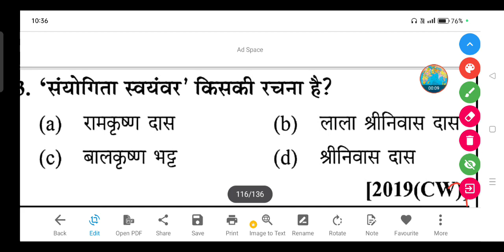'संयोगिता स्वयंवर' किसकी रचना है? - (a) रामकृष्ण दास (b) लाला श्रीनिवास दास (c) बालकृष्ण भट्ट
'संयोगिता स्वयंवर' किसकी रचना है?

(a) रामकृष्ण दास

(b) लाला श्रीनिवास दास

(d) श्रीनिवास दास